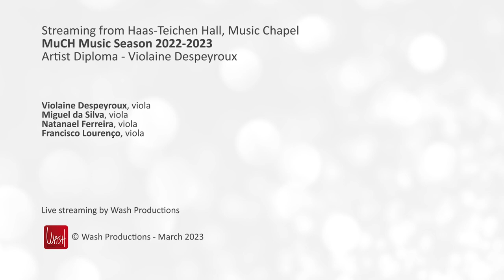Artist Diploma - Violaine Despeyroux: Y. Bowen: Fantasy and Quartet, for 4 violas, op. 41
Violaine Despeyroux, alto
Miguel da Silva, alto
Natanael Ferreira, alto
Francisco Lourenço, alto
Y. Bowen: Fantasy and Quartet, for 4 violas, op. 41

Livestreaming on March, 15th 2023, at the Music Chapel

The Foundations – Baillet Latour Fund, Foundation Futur21, King Baudouin Foundation, Guttman collection.
The corporate partners -  Foundation Engie, Immobel, Galileo global advisors